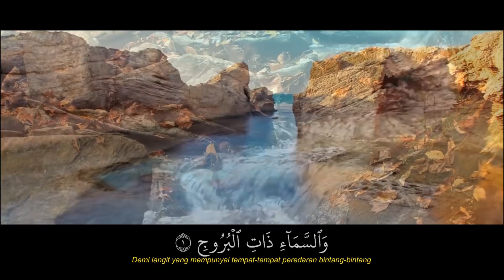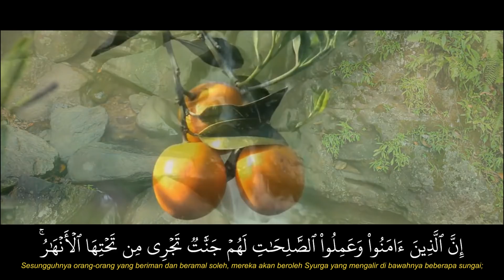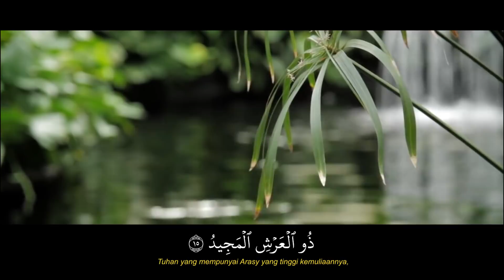Bacaan Merdu Surah Al-Buruj dan terjemahan : Amnan Sani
Rakaman suara : Ust. Ridzuan, Amnan dan Ziyad.
Video Editing : Ust. Ridzuan dan Hazim Hamidi.